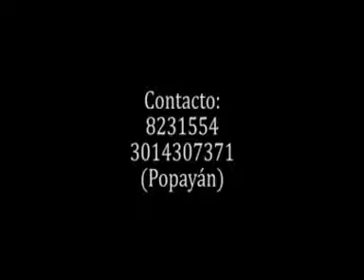OFRENDA-COMUNION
QUIERO LEVANTAR MIS MANOS, COMO NO CREER EN DIOS
INTERPRETA AMPARO DIAZ
ACOMPAÑA HENRY FERNANDO TORRES
POPAYÀN - COLOMBIA